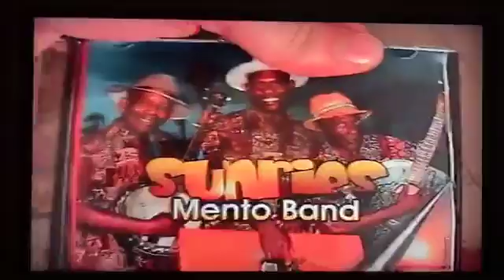Jamacia musicians legendary February 2006 DannySloggettVision